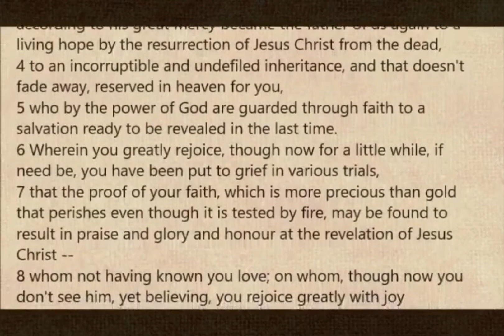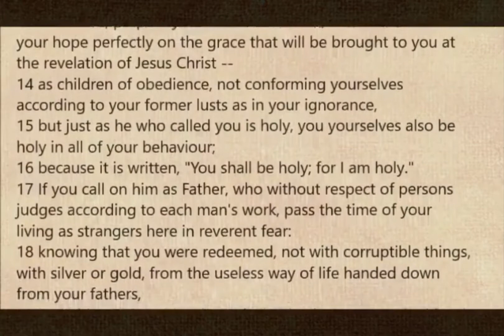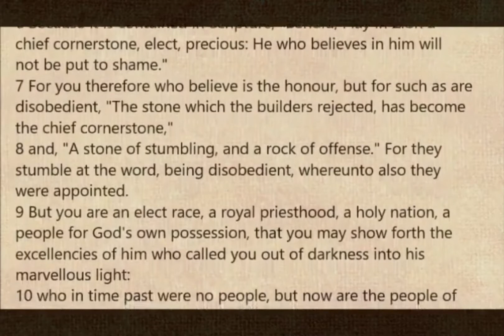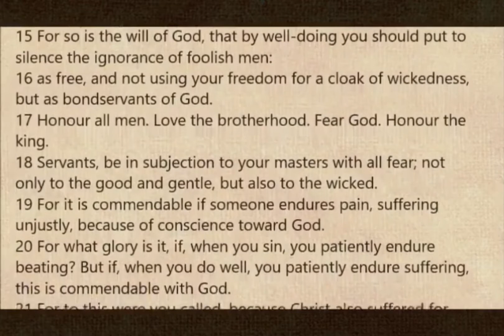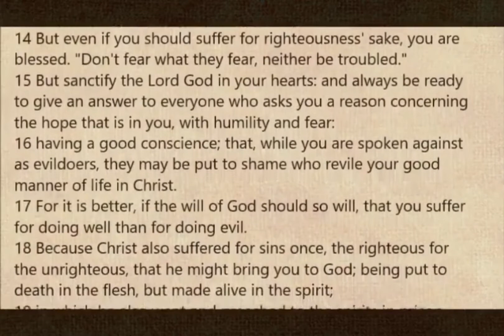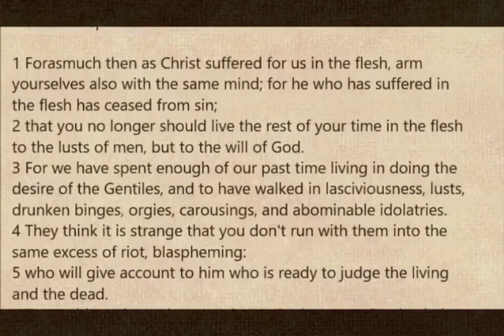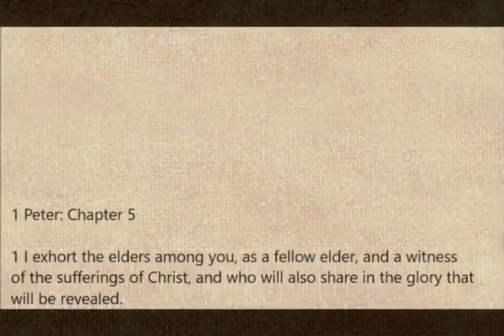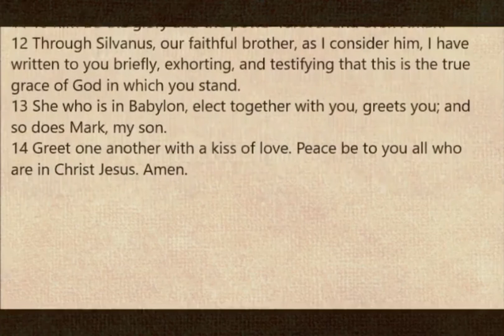World English Bible. Audio/Text Version. Book 60 1st.Peter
The WEB was first released in 1977. For Chapters Click "Show More"

0:00   Chapter 1
3:41   Chapter 2
7:02   Chapter 3
10:06   Chapter 4
12:48   Chapter 5